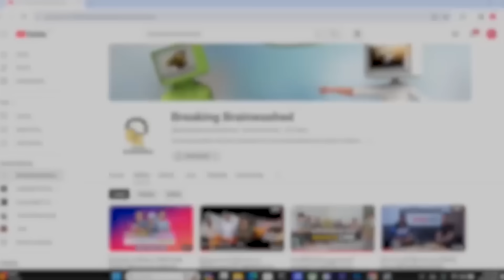မြောက်ခင်ရမ်းက ရဲဘော်နှစ်ယောက်ရဲ့ကျဆုံးမှုနဲ့ပတ်သတ်ပြီး တရားစီရင်ခွင့်ရမယ်ဆို ဘယ်လိုတရားစီရင်ချင်လဲ?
မြောက်ခင်ရမ်းမှာဖြစ်ပွားခဲ့တဲ့ တော်လှန်ရေးရဲဘော်နှစ်ယောက်ရဲ့ ကျဆုံးမှုနဲ့ပတ်သတ်ပြီး တရားစီရင်ခွင့်ရမယ်ဆိုရင် ဘယ်လို တရားစီရင်ချင်လဲ?(ထင်ထင်ရှားရှား comment များ)

-စစ်တပ်က မူးယစ်ဆေးဝါးလုပ်ငန်းတွေမှာ အကျိုးတူပူးပေါင်းလုပ်ဆောင်တာတွေ ရှိဖူးလား၊ ကြုံဖူးရင် ဖော်ထုတ်ပေးပါ။
_မြောက်ခင်ရမ်းမှာဖြစ်ပွားခဲ့တဲ့ တော်လှန်ရေးရဲဘော်နှစ်ယောက်ရဲ့ ကျဆုံးမှုနဲ့ပတ်သတ်ပြီး တရားစီရင်ခွင့်ရမယ်ဆိုရင် ဘယ်လို တရားစီရင်ချင်လဲ?
_ရဲမှူးတင်လင်းထွန်း (၂၀၂၁ အစောဆုံး CDM လုပ်ပြီး ကားပေါ်ကနေမိသားစုကို အကျိုးအကြောင်းရှင်းပြနေတဲ့ ရဲမှူးကြီးအကြောင်းကို မကြားတော့လို့ပါ။
_ထောင်ထဲရောက်သွားတဲ့ စကစအကောင်အကြီးကြီးတွေ နေထိုင် စားသောက်ရတာနဲ့ အမေစုနဲ့ သမ္မတကြီး ဦးဝင်းမြင့်တို့ နေထိုင်စားသောက်ရတာ တူပါသလား?

စတဲ့ မေးခွန်းတွေကို ဒီတစ်ပတ် ထင်ထင်ရှားရှားcommentများအစီအစဉ်ကနေဖြေကြားပေးလိုက်ပါတယ်ဗျ.

( ပြည်သူတွေအနေနဲ့ သိလို့တဲ့မေးခွန်းတွေ တော်လှန်ရေးနဲ့ပတ်သတ်တဲ့မေးခွန်းတွေကိုလည်း commentမှာ မေးမြန်းနိုင်ပြီး လူအများဆုံးမေးထားတဲ့ commentတွေကို ပြန်လည်ဖြေကြားပေးသွားပါမယ်ခင်ဗျာ)